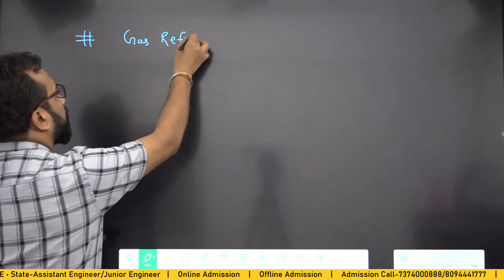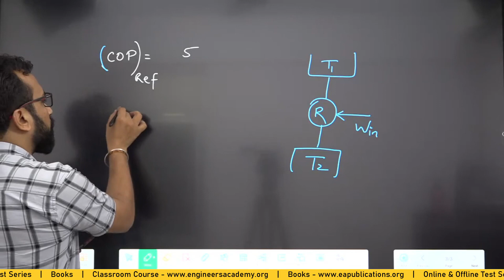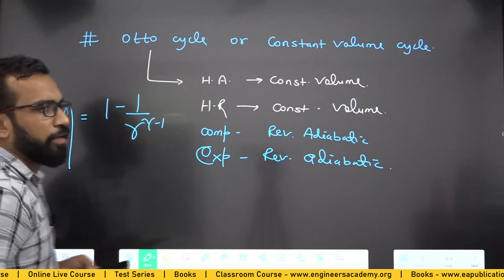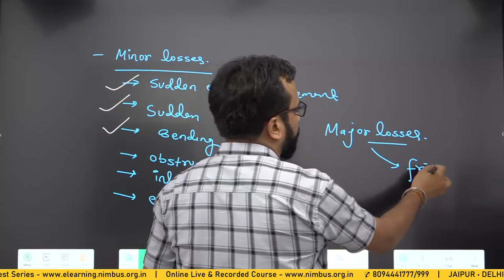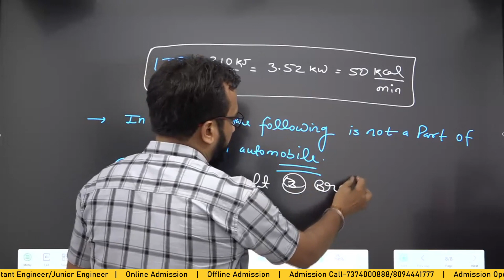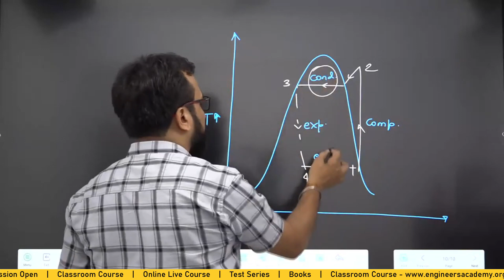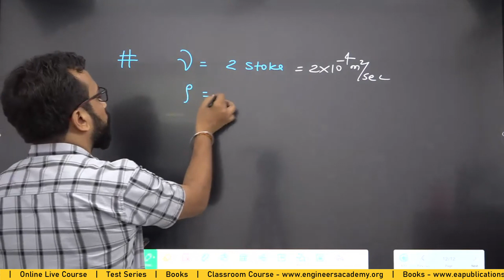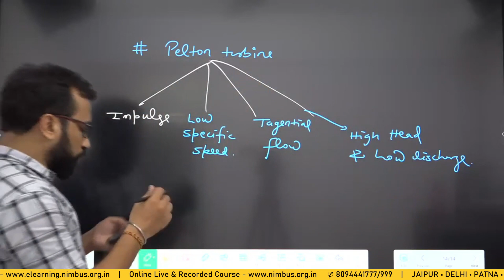UPRVUNL JE 2022 Paper Analysis | Mechanical Engineering | UPRVUNL JE Detailed Paper Solution |NIMBUS